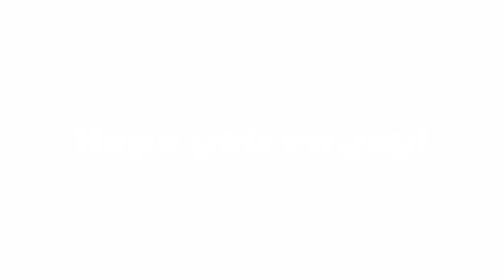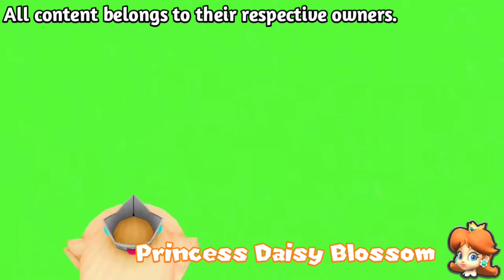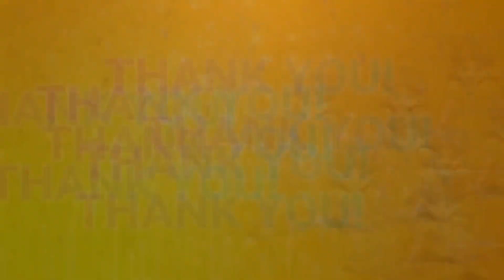❴MMD Quadparison❵ Away From You - Daisylina